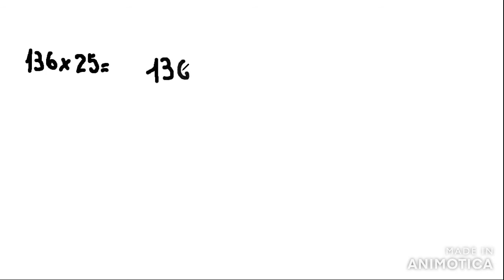Estrategias para multiplicar